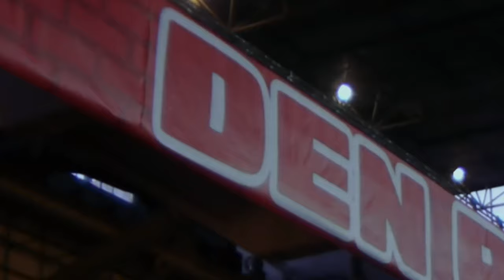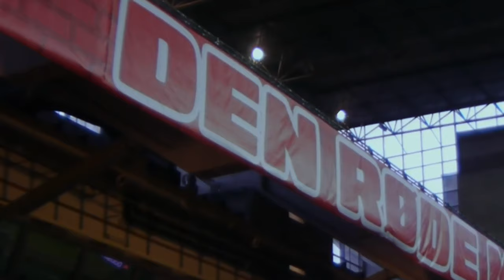DEN RØDE MUR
Navngivelsen af fantribunen ved DBUs landskampe i Parken fandt sted i TeliaParken fredag d.11.10.2019.

Optagelse med Panasonic Lumix GH1 + Canon J13x984 IRS II-A SX12 (Vintage TV Broadcast lens 9-117mm). Lyden er fra GH1s egne stereomikrofoner. Blackmagic DaVinci Resolve 15 brugt i redigering.